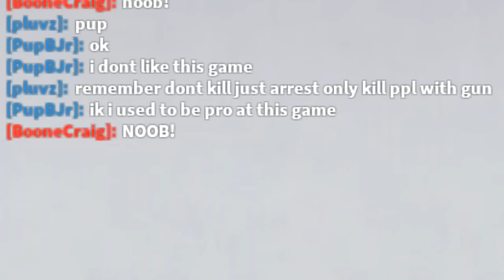DRAG RACING! - ROBLOX Prison Life v2.0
Playing roblox prison life 2.0 I joined the cartel, and we drag race and we eventually get a job in the real world!